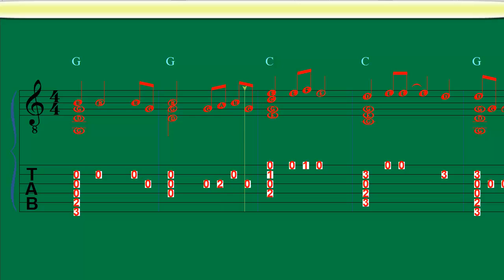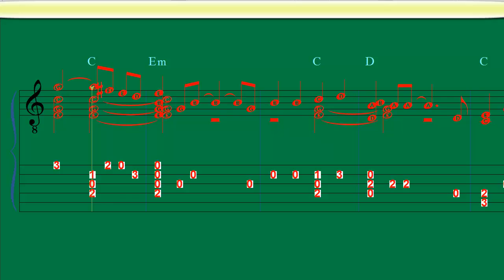Guitar Tab - Cover - Easy Arrangement - Candle in the Wind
Guitar Tab - Cover - Easy Arrangement - Candle in the Wind - Chord Melody